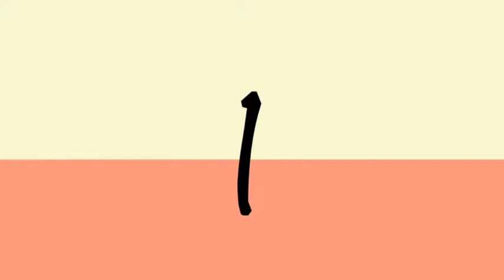Meet Mary Kate Wiles!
Hello lovely thespians, Gracie here!

Meet Mary Kate Wiles, in which I ask her 12 questions!

Much love,
Gracie

Next week tune in to see Sydney!